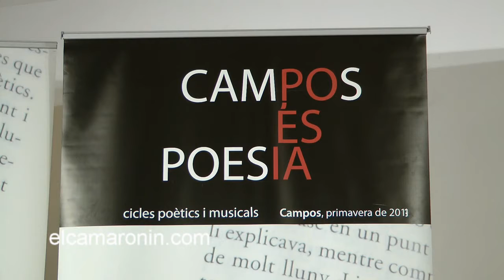Nº 83 CAMPOS ES POESIA 2014 Sebastiá Sansó Baleares Mallorca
Ha finalizado en la Villa de Campos el V Cicle Poétic i musical CAMPOS ES POESIA 2014. Cuatro Poetas Laia Martínez, Joan Tomás Martínez Grimalt, Ricard Marínez Pinyol y Sebastiá Sansó.
La aportación musical de esta promesa de la música el jovencísimo Josep Pou Aguiló que puso todo su saber para dar el gran espectáculo en  este fin de CAMPOS ES POESIA.
Inauguro el acto Joan Pomar Mir este trabajador incansable que en compañía de Antonia Sitjar Presidenta de la Obra Cultural de Campos hicieron lo que año tras año y van cinco para que este evento universal no se muera.
Y vaya si lo consiguen y el público asistente les reconocen la labor que están haciendo con su presencia y sus aplausos.
Hablamos también con los poetas, pero mejor lo veis.
Jóse (ELCAMARONIN)
FACEBOOK MYSPACE - YAHOO TWITTER: He has finished in the Villa de Campos V Cycle Poetic i musical CAMPOS IS POETRY 2014. Poets Four Laia Martinez, Thomas Martinez Joan Grimalt, Ricard Sebastia Marínez Pinyol and Sanso.
The musical contribution of this promise of the very young artist Josep Pou Aguiló who put all his knowledge to take the big show this weekend FIELDS IS POETRY.
Inaugurated the event Pomar Joan Mir this tireless worker in the company of Antonia Sitjar President of the Cultural Work of Campos did that year after year and go five for this universal event does not die.
And what if the audience and get them to recognize the work they are doing with their presence and applause.
We also spoke with the poets, but better you see.
Jóse (ELCAMARONIN)